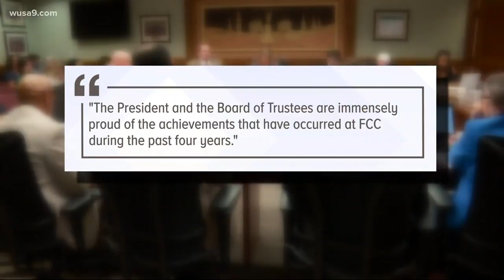Embattled Md. college president gets contract extension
The board voted to approve the President's extension Tuesday evening.